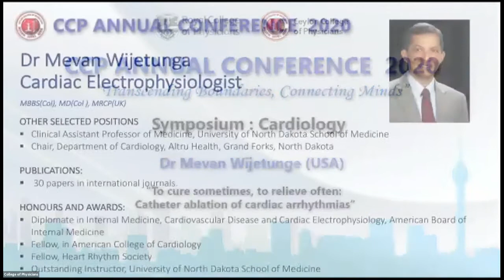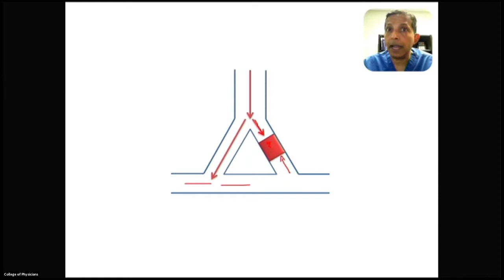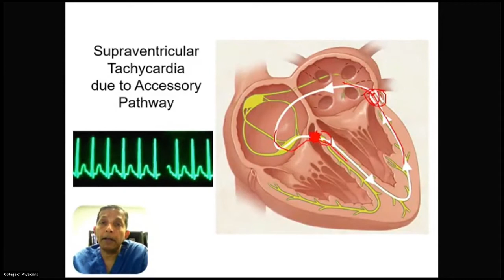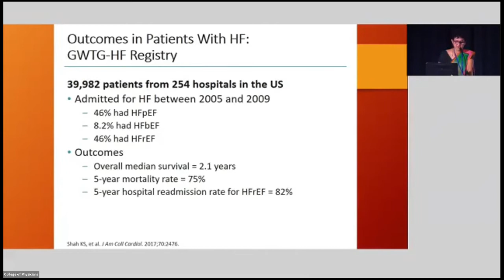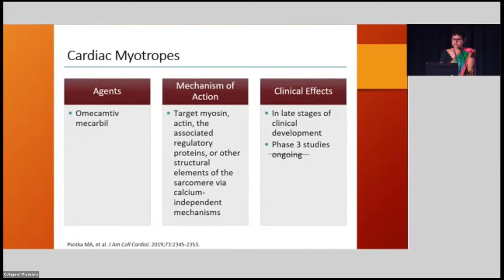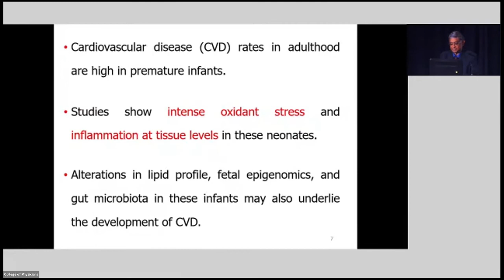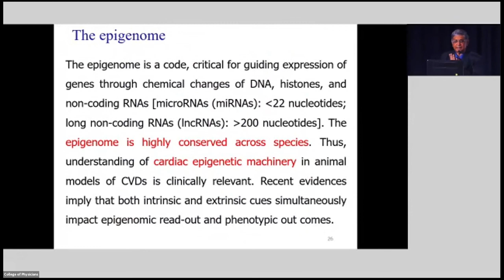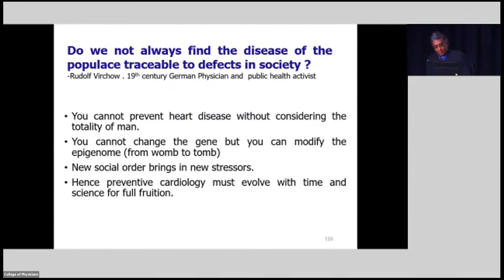01 SYMPOSIUM CARDIOLOGY